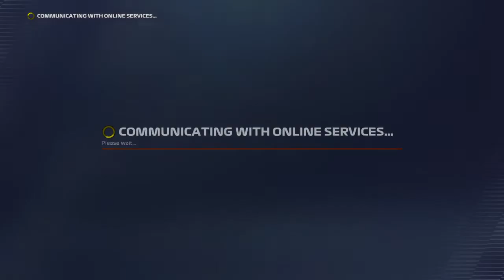F1® 22_PS4 Gameplay PART 1